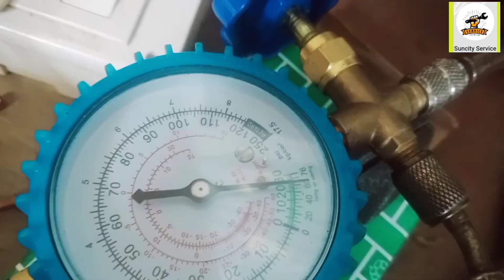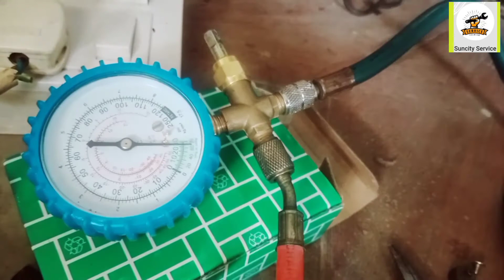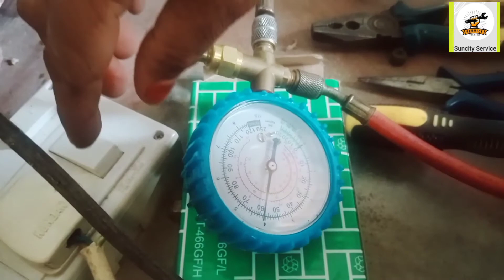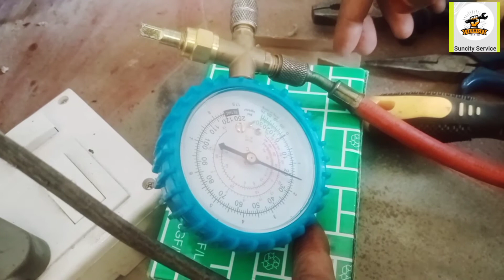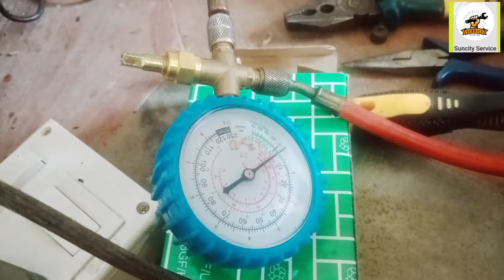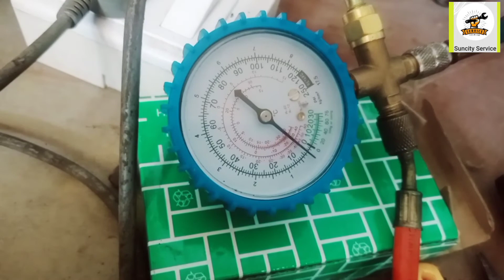Double Door Fridge Gas Charging..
General Electric, G.E., Hotpoint, RCA, Electrolux, AEG, Frigidaire, Crosley, Coldspot, D&M, Gibson, Kelvinator, Tappan, Westinghouse, Fedders, Signature, Hardwick Heartland (AGA) Marvel Heil JC Penney L&H Magic Chef Majestic Midea Miele (Miele) Modern Maid Monarch/ Paramount Northstar